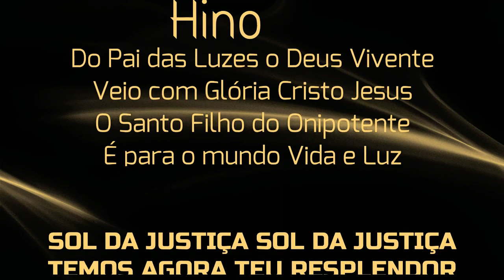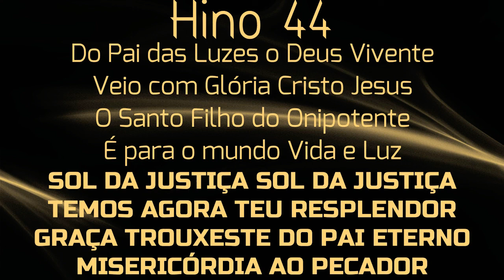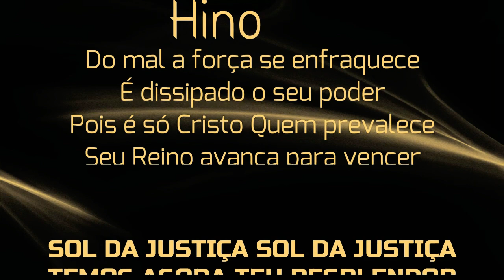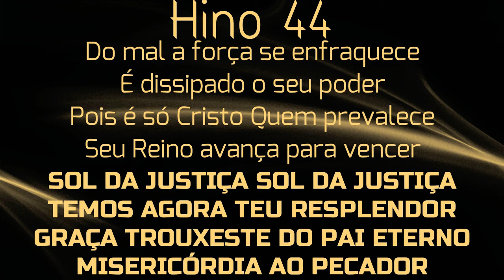Hino CCB 44 - Sol da Justiça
Sol da Justiça

CCB - Congregação Cristã no Brasil

                   Hino 44

Do Pai das luzes, o Deus vivente
Veio com glória Cristo Jesus
O santo Filho do Onipotente
É, para o mundo, Vida de luz

Sol da justiça, Sol da justiça
Temos agora teu resplendor
Graça trouxeste do Pai Eterno
Misericórdia ao pecador

O povo santo iluminado
É dirigido por essa Luz
Pois, do Seu Trono, o Rei amado
Vigia sempre e o conduz

Do mal, a força se enfraquece
É dissipado o seu poder
Pois é só Cristo Quem prevalece
Seu reino avança para vencer